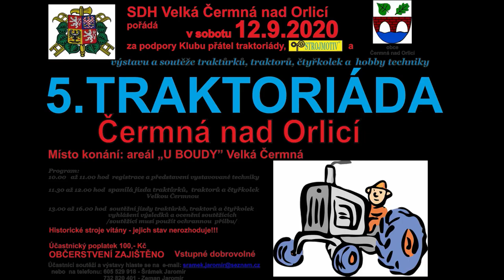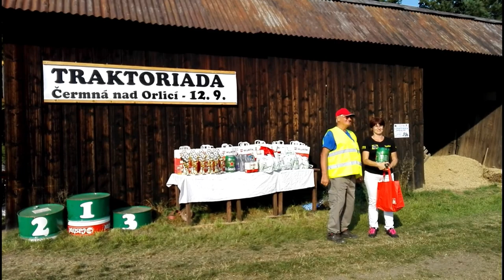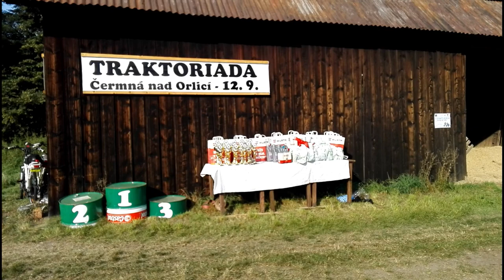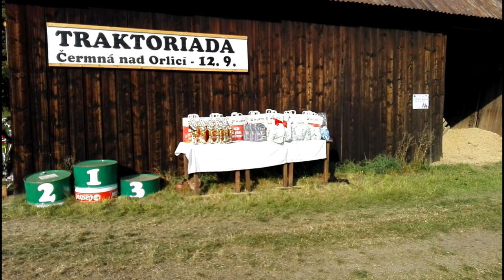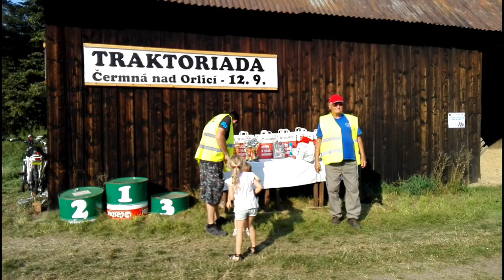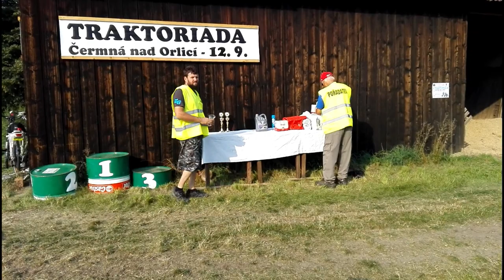Traktoriáda Čermná nad Orlicí 2020 | 1,5 Hours | 1080p/60FPS | w/Gazty_CZ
Zdravím, máme tady další video! Tentokrát z traktoriády v Čermné nad Orlicí, kterou jsem navštívil společně s Gaztym. Tímto mu děkuji za skvělý pokec a také za poskytnutí a zpracování záběrů. Děkuji všem, kteří toto video zhlédnou, okomentují, ohodnotí a také těm kteří toto video budou sdílet na sociálních sítích mezi své kamarády. :-)